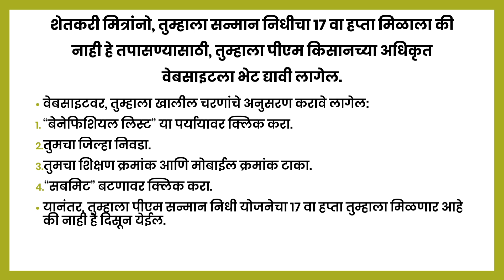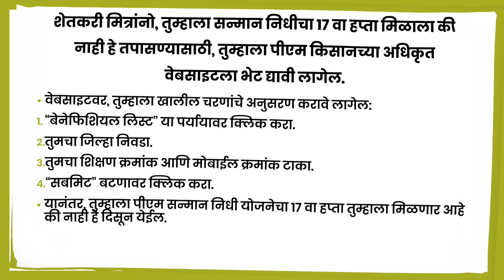PM किसान योजनेचा 17 वा हप्ता या तारखेला मिळणार | Pm Kisan 17th Installment Date Update 2024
Video Topics
00:00 -  introduction of pm kissan 17th installment date
00:47 -  Pm Kisan 17th Installments Beneficiary List 2024
01:04 - pm kissan 17th installment date official
01:41 - pm kissan 17th Installment 2024 Date & Time

Pm kisan samman nidhi yojana 2023
17h installment date final
pm kisan yojana
pradhanmantri kisan yojana 2023
pm kisan yojana 2023
17th installment date
pm kisan samman nidhi yojana
pm kisan sanman nidhi yojana  17 th installments
pm modi yojana
pm kisan today latest update
pm kisan
pmkisan
17th installment news
pm kisan in marathi
pm kisan next installment
17th installment of pm kisan
पीएम किसान योजनेचा 1 वा हप्ता कधी मिळेल
pm kisan yojana in marathi
pm kisan yojana 2024 update